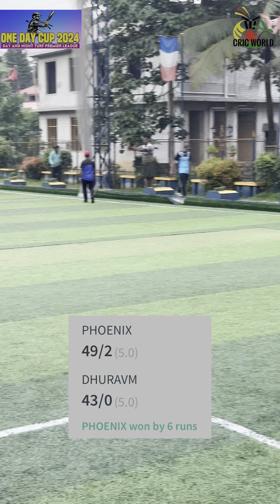ആവേശം ആളിപ്പടർന്നാൽ 🔥വിജയിക്കാൻ വേണ്ടി ഏതറ്റം 💪🏻വരെയും പോകും🔥ONEDAY CUP DAY & NIGHT PREMIER LEAGUE 🔥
ONEDAY CUP DAY & NIGHT PREMIER LEAGUE 🔥🔥 PHONEIX
      vs
DHRUVAM cricket @CRICWORLD06